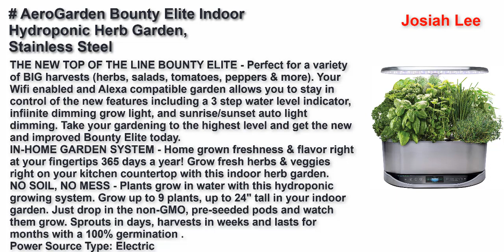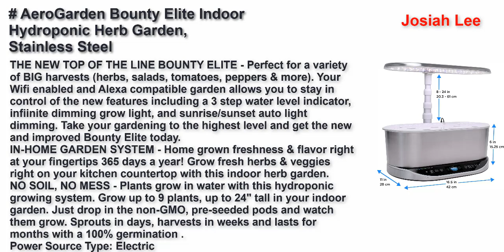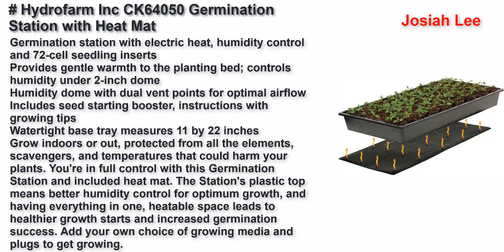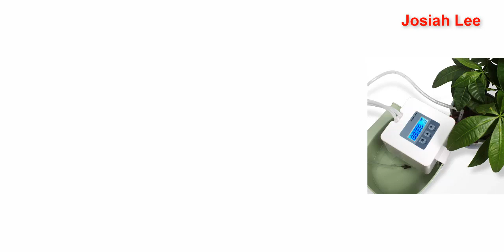Best Aerogarden Pods in Canada 2022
Top 5 Best Aerogarden Pods Canada 2022.

AeroGarden Bounty Basic Indoor Hydroponic Herb Garden - Black
AeroGarden Bounty Elite Indoor Hydroponic Herb Garden, Stainless Steel
AeroGarden Sprout LED with Gourmet Herb Seed Pod Kit, White
Hydrofarm Inc CK64050 Germination Station with Heat Mat
DIY Automatic Drip Irrigation Kit, Automatic Plant Waterer, Indoor Plants Self Watering System with 30-Day Digital Programmable Water Timer for Potted Plants Vacation Plants Watering